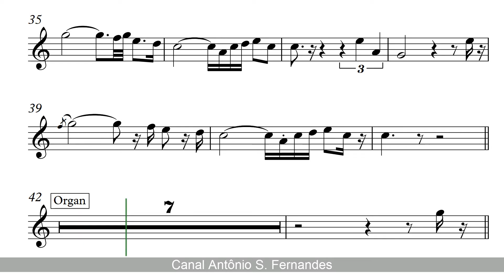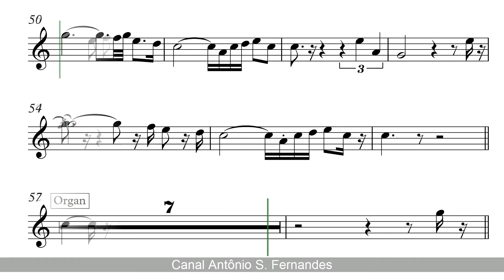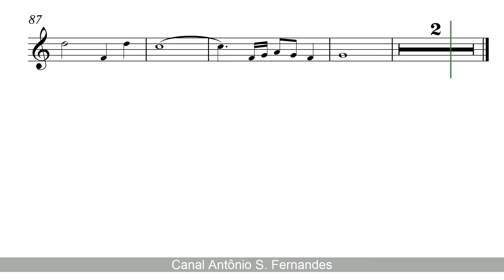Please Don't Go - K.C. Sunshine [SheetMusic] Flauta Play Along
The Pure Pitch Method - Perfect Pitch Ear Training

"Please Don't Go" é uma canção gravada pela banda KC and the Sunshine Band, que foi lançado como single em 1979 e destinado ao seu álbum, Do You Wanna Go Party. Originalmente escrita em Ré bemol, a música foi a primeira balada de amor da banda, no qual narra a história de um sujeito que implora por uma segunda chance.
"Please Don't Go" foi lançado originalmente como parte de um single duplo, com o slide flip "I Betcha Didn't Know That" sendo lançado nas estações de R&B e atingindo o número 25 na parada de R&B.
O single foi muito bem-sucedido em vários países, principalmente nos EUA, onde alcançou a posição de número 1 na Billboard Hot 100, além de alcançar o primeiro lugar na Austrália e no Canadá.[3] Alcançou também o top 20 na Alemanha (20º), Irlanda (5º), Holanda (7º), Novo Zelândia (3°), Noruega (4°) e Reino Unido (3°).

"Please Don't Go" is a song recorded by American disco and funk band KC and the Sunshine Band and released in 1979 as the second single from their sixth album, Do You Wanna Go Party (1979). Originally written in the key of D flat, the song was the band's first love ballad. In the song, the subject pleads for a second chance. Shortly after the song's one-week run at number one, the group broke up and Harry Wayne Casey went solo.